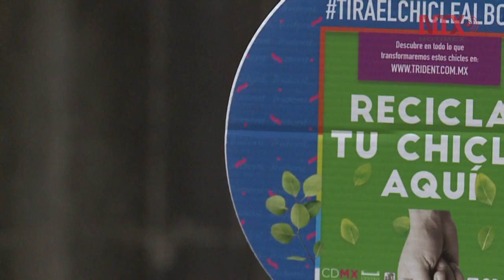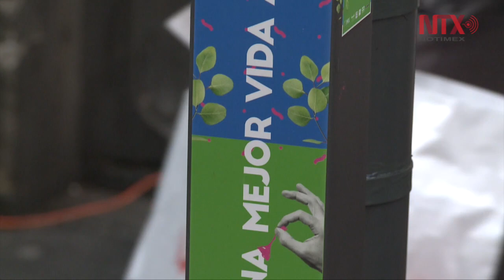Tira tu chicle al bote, campaña de concientización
Se instalaron 75 contenedores en las calles de Madero, Pino Suárez, 16 de septiembre en el
Centro Histórico